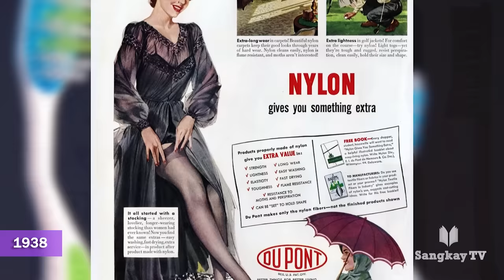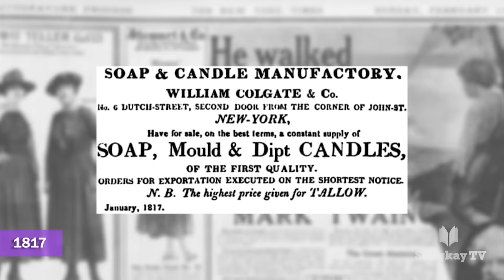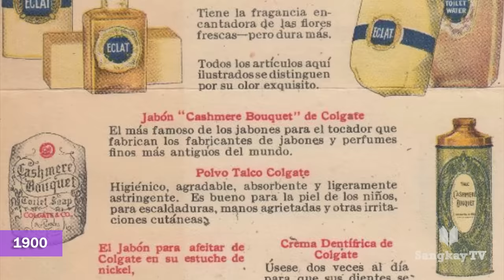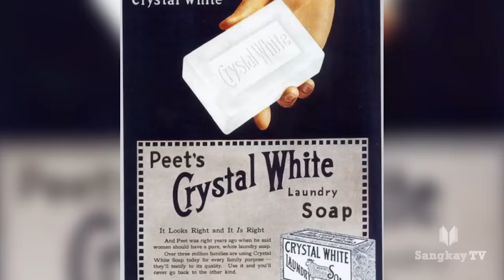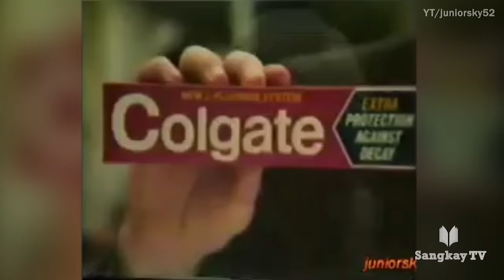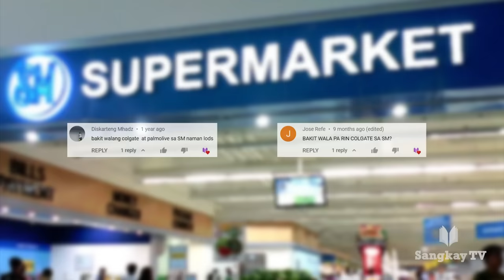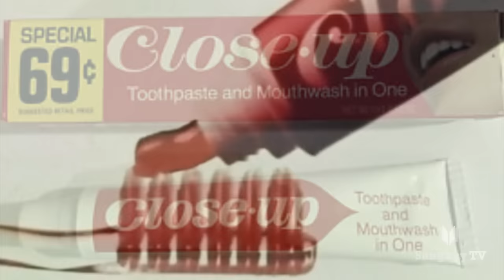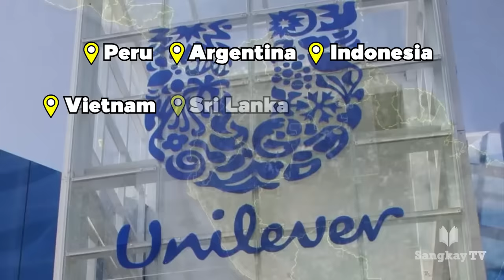PAANO NAGSIMULA ANG COLGATE AT CLOSE-UP | Bakit Nawala Ang Colgate-Palmolive Sa SM?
“Pabili nga po ng Colgate, yung Close-Up.” Narinig nyo na ba yung mga ganitong linya sa tindahan mga kasangkay. Hindi natin masisisi ang iba na nasanay nang tawaging Colgate ang kahit na anong brand ng toothpaste dahil na din sa kasikatan at tagal nang pamamayagpag nito. Pero syempre hindi mawawala sa kwentuhang toothpaste ang matinding kalaban ng Colgate na Closeup. At kung interesado kayong malaman ang kwento sa likod ng mga nakalakihan na nating toothpaste brand. Yan ang pag-uusapan natin sa video na ito mga kasangkay. Aalamin natin ang kasaysayan ng Colgate at Closeup. Aalamin din natin ang totoong dahilan kung bakit nga ba nawala ang mga produkto ng Colgate-Palmolive sa SM.

Timestamp:
00:00 Intro & Summary
01:01 Ang Kasaysayan Ng Toothbrush At Toothpaste
03:12 William Colgate & Company: Ang Simula Ng Colgate
04:40 Ang Pagpasok Sa Oral Hygiene Market At Ang Simula Ng Colgate-Palmolive
06:32 Ang Pagsikat Ng Colgate Sa Pilipinas
09:20 Bakit Nawala Ang Colgate Sa SM?
10:51 Pinagsamang Toothpaste At Mouthwash: Ang Simula Ng Close-Up
12:13 Ang Pagsikat Ng Close-Up Sa Pilipinas
14:08 End screen and Shoutouts